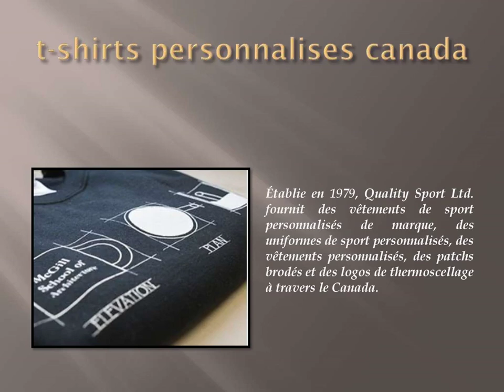Personnalisez Vos Propres Pantalons De Survetement - Quality Sport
Établie en 1979, Quality Sport Ltd. continue d’offrir des vêtements personnalisés de qualité supérieure à travers le Canada. Nous sommes une entreprise familiale située à Montréal, Québec, et nous sommes LE MAGASIN pour tous vos besoins en vêtements. En tant que fière partenaire de l'équipe de football de l'Université McGill, nous sommes ravis de vous proposer les matériaux les plus novateurs pour vous aider à bien performer.Avec une vaste sélection de de vêtement sportifs et accessoires hors jeu, votre équipe restera fière! Laisser-nous l'honeur de faire les recherches.